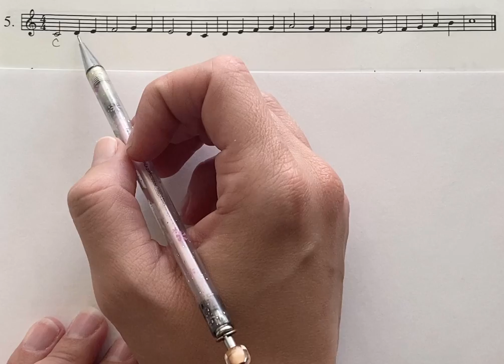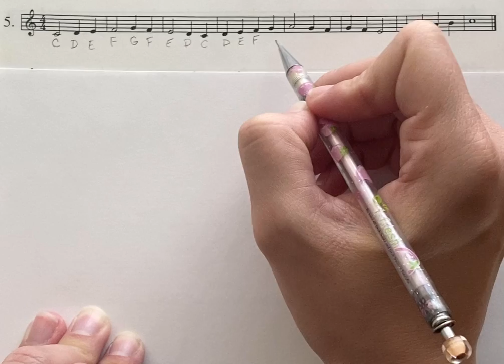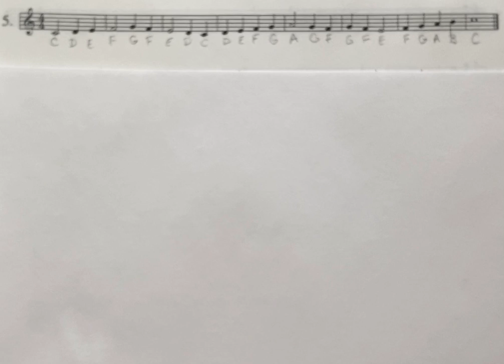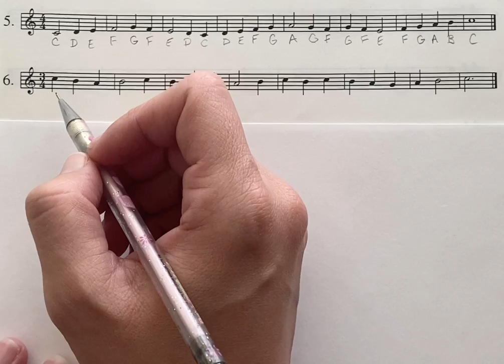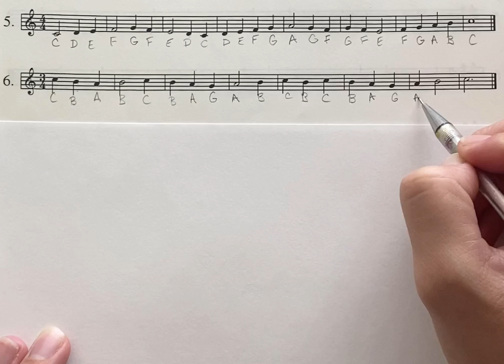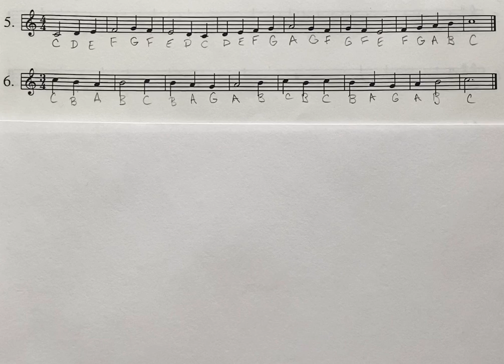Clap & ID Notes - Exercise 5 & 6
Clapping Rhythms and Identifying Treble Clef Lines & Spaces.